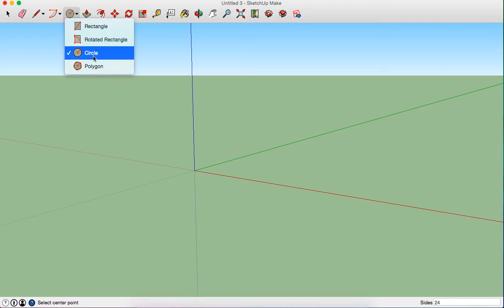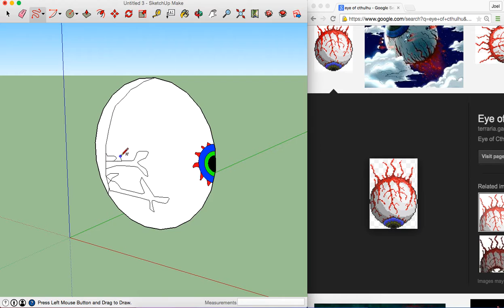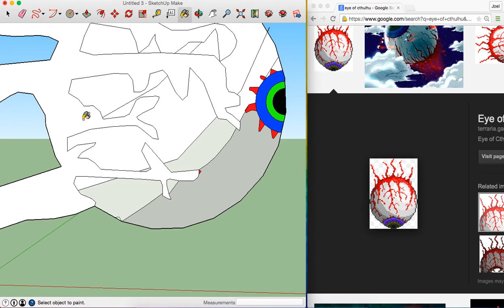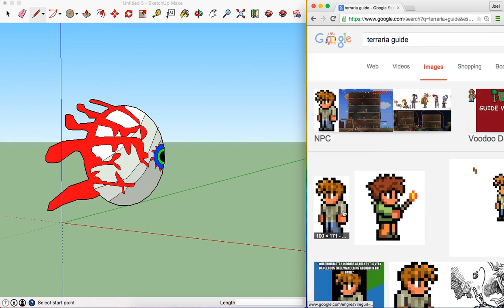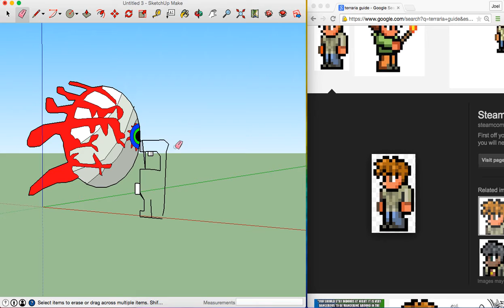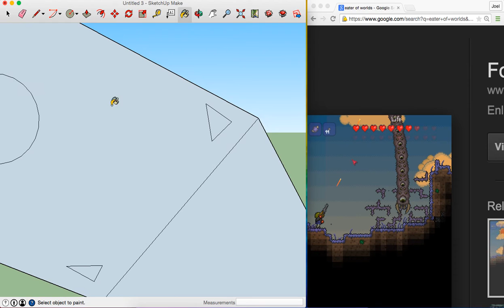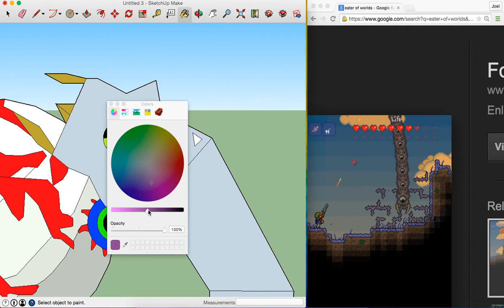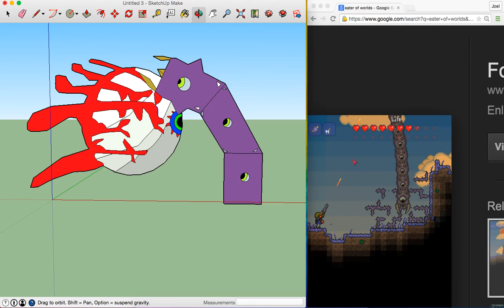Random SketchUp Terraria Stuff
Yesterday, I made a EoC and EoW in Google SketchUp for Mac, and I think they turned out fine. And don't worry, I should be uploading normal Terraria again tomorrow. Sorry.

So, yesterday, I recorded this just in case I wouldn't have time to make a video today, and just for fun, and it turns out that I needed it.